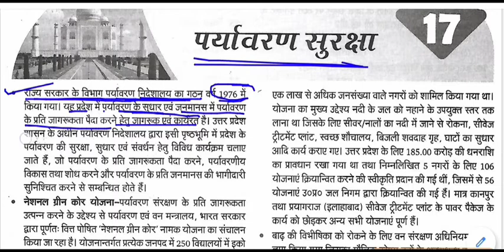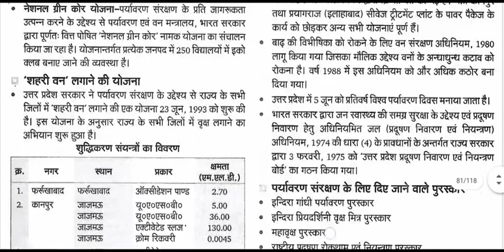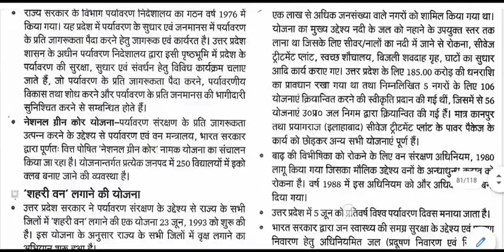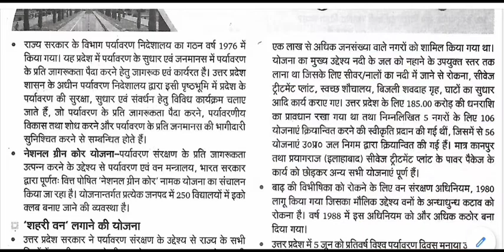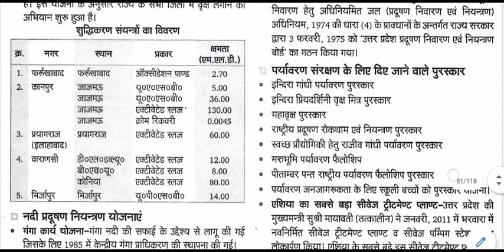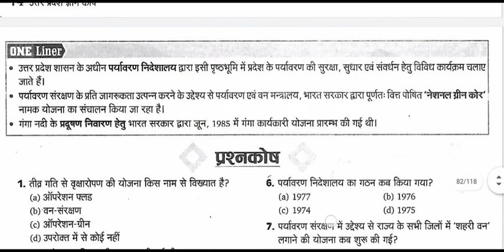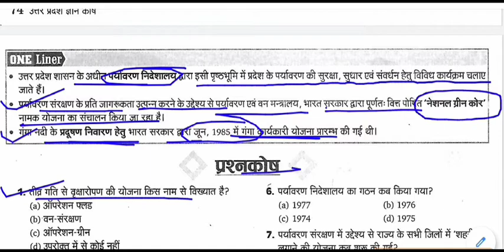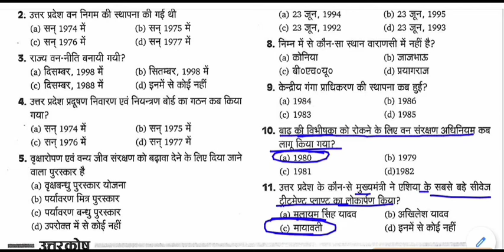उत्तर प्रदेश सामान्य ज्ञान - पर्यावरण सुरक्षा